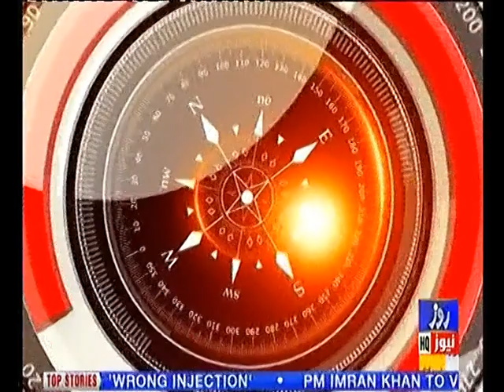Headline 7PM 15th April 2019 Roze News